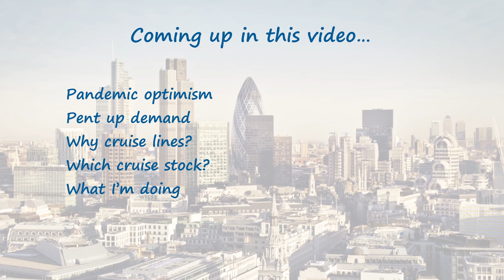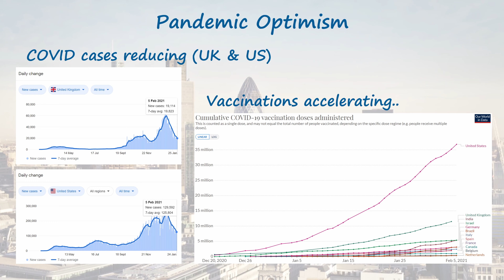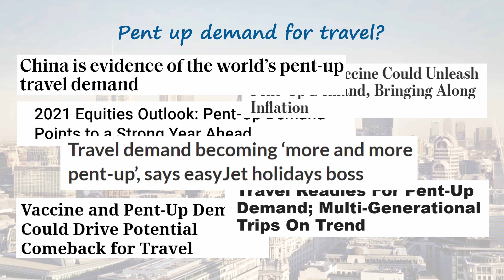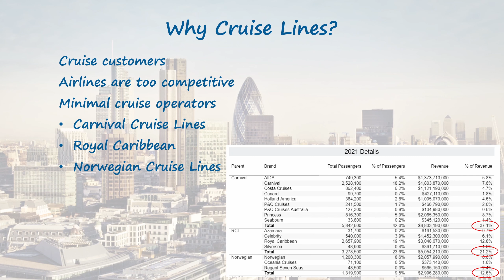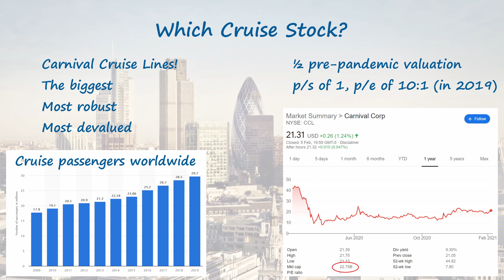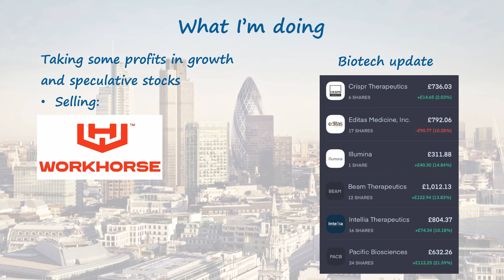Cruise line stocks - TIME TO BUY?!!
Hi all,

There's a very welcome flow of good news at the moment with vaccines becoming available.  In this video we look at how this optimism will translate into investing in the Cruise Lines.
Also an update about my moves over the last couple of weeks and my plans for the next couple of weeks

Stocks in this video:
Carnival Cruise Lines (CCL / CCL.L)
Norwegian Cruise Lines (NCLH)
Royal Carribean Cruises (RCL)